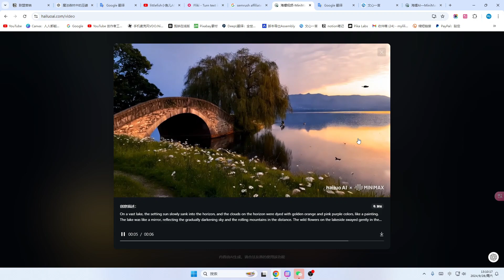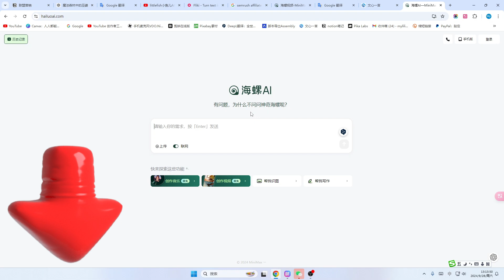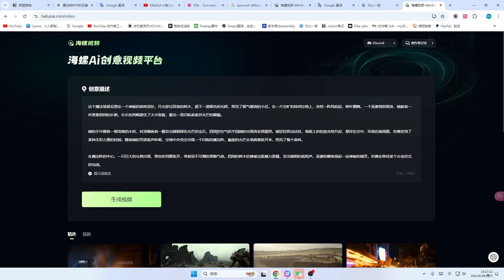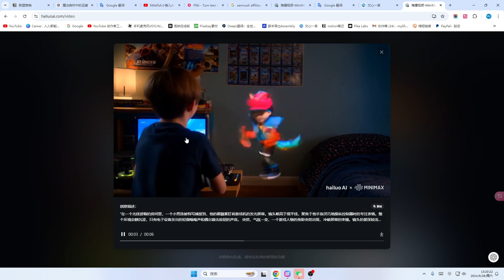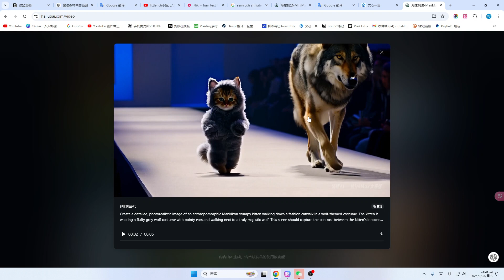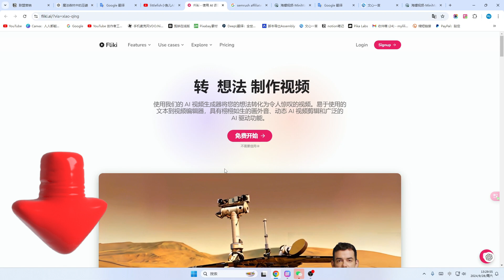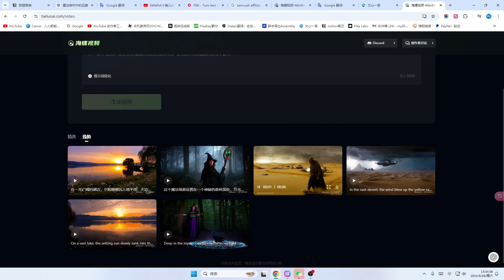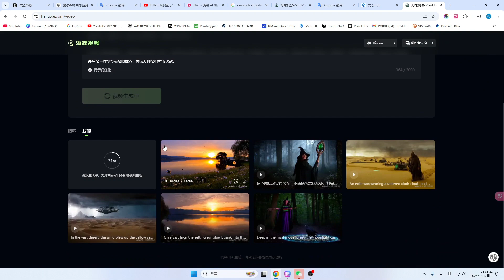2025最新免费AI生成短片教程，零基础文生视频，操作简单适合新手，中文视频生成工具推荐，hailuoai海螺AI做影片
非常感谢。